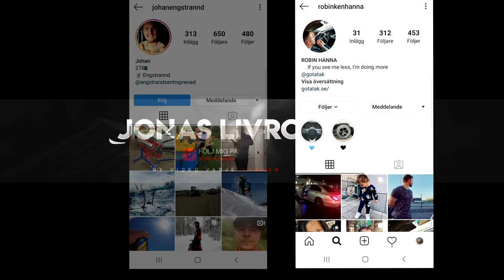Kan jag hoppa 27 meter med Husqvarna 250 2 stroke? (jump 88 feet)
Petra heter @Petraschallengruber på Instagram om ni vill se mer av skönheten 👉👌